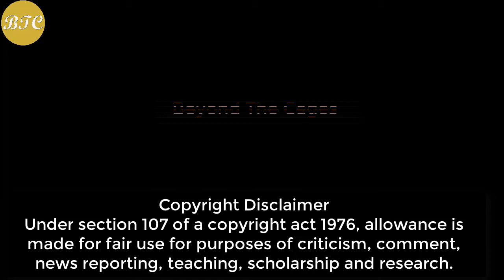Teclast M40 Plus 🔥🔥 New Stylish Budget Powerful Tablet 2022 Official Video & Firstlook !!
source: Teclast official